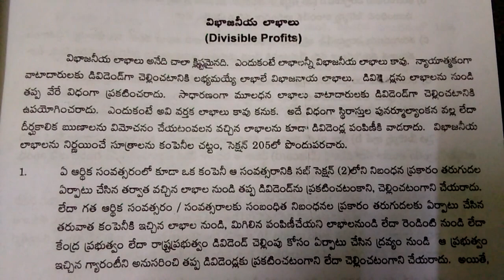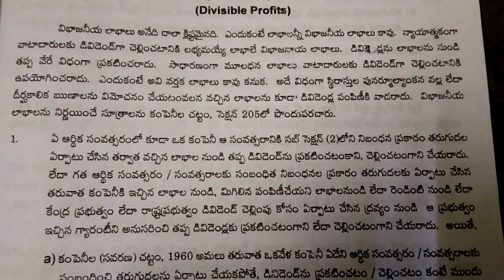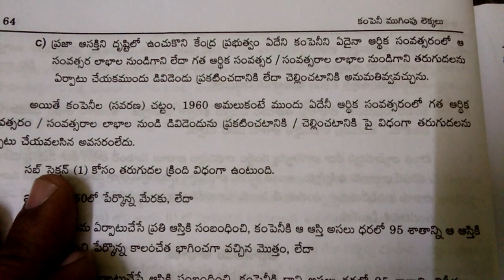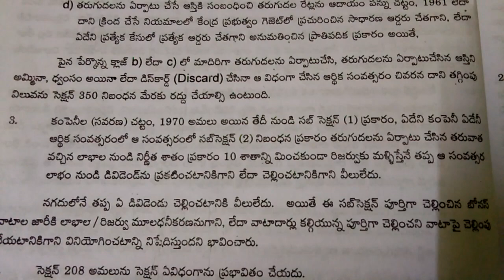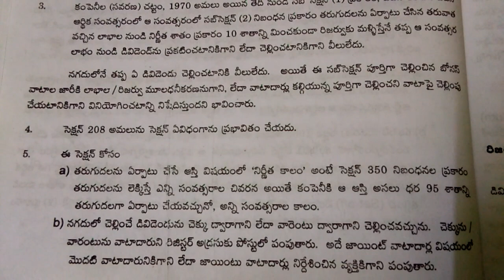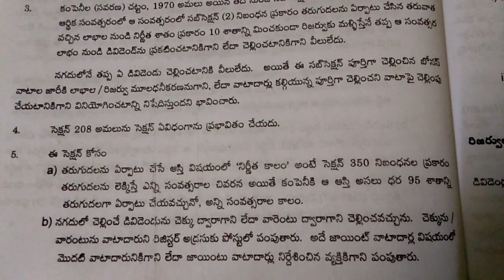J A O Account s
Divisible Profits